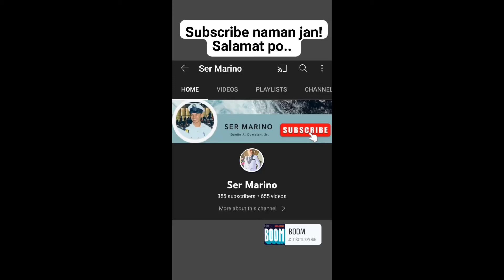15 Kills Layla Maniac